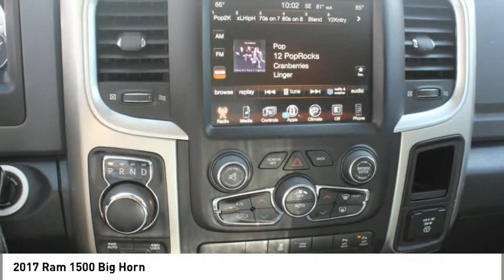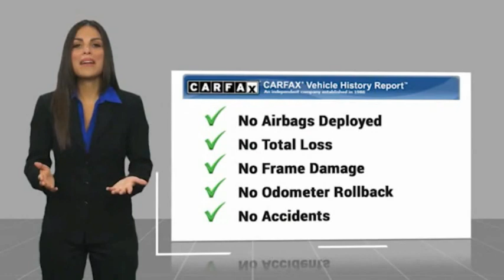2017 Ram 1500 Spartanburg SC C3407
2017 Ram 1500 Big Horn

Benson Hyundai
2550 Reidville Road

BACKUP CAMERA, CRUISE CONTROL, KEYLESS ENTRY, POWER LOCKS, POWER WINDOWS, STEERING WHEEL CONTROLS, PREMIUM WHEELS, CLEAN CARFAX/NO ACCIDENTS, CARFAX CERTIFIED, !!! LEVELING KIT !!! 20 FUEL WHEELS !!!, 1500 Big Horn, 4D Quad Cab, HEMI 5.7L V8 Multi Displacement VVT, 8-Speed Automatic, 4WD, Bright White Clearcoat, Diesel Gray/Black Cloth.brbrbrMention this advertisement to receive this advertised price.